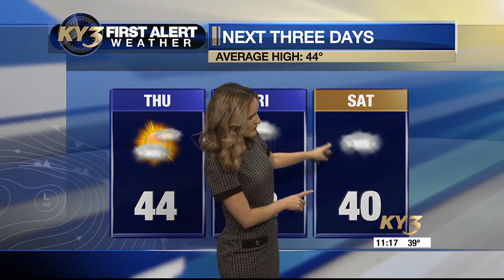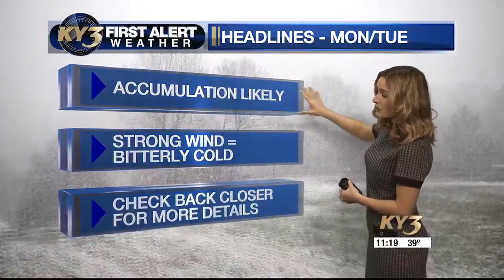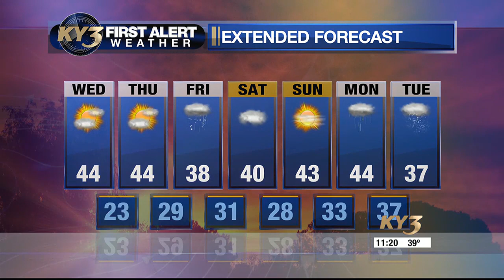Wednesday afternoon forecast